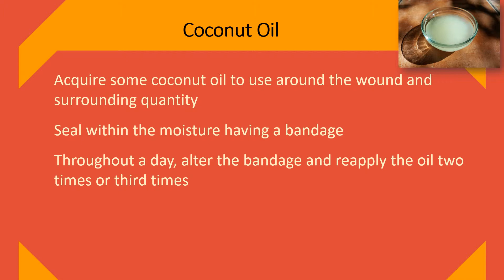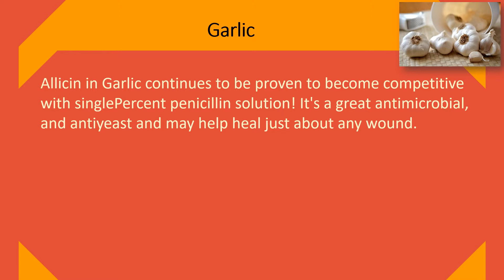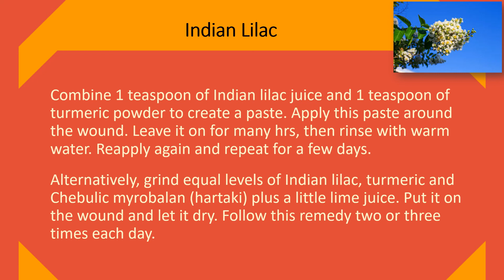Natural Home Remedies For Wounds with Aloe Vera, Coconut Oil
Home Cures for Wounds.

Aloe Vera.
Everyone knows Aloe Vera might help heal burns, however the sap from your Aloe Vera plant may also be used to deal with cuts, scrapes along with other sores.
Simply reducing a stalk from the Aloe Vera plant and putting it on towards the wound every couple hrs can considerably reduce healing time.

Coconut Oil.
Acquire some coconut oil to use around the wound and surrounding quantity
Seal within the moisture having a bandage
Throughout a day, alter the bandage and reapply the oil two times or third times
Keep up with the habit for a few days to heal the wound completely

Potato.
Take Potatoes: 1 to 2 and Flannel: 1 piece
Grate Potatoes, then spread onto a bit of flannel
Now, put it within the wounded area
Allow it to stay for 45 hrs before removing and cleaning with warm water
Reapply Potatoes several times each day and keep the habit of smoking before the wound heals completely

Garlic.
Allicin in Garlic continues to be proven to become competitive with singlePercent penicillin solution! It's a great antimicrobial, and antiyeast and may help heal just about any wound.
Garlic can damage your skin, however, so ensuring you do not Leave it onto the skin for over 20 to 25 minutes.
You may make a mixture of 3 crushed Garlic cloves and 1 cup of wine, blended, let are a symbol of 23 hrs and strain. Affect the wound having a flannel 1 to 2 times each day.

Indian Lilac.
Combine 1 teaspoon of Indian lilac juice and 1 teaspoon of turmeric powder to create a paste. Apply this paste around the wound. Leave it on for many hrs, then rinse with warm water. Reapply again and repeat for a few days.
Alternatively, grind equal levels of Indian lilac, turmeric and Chebulic myrobalan (hartaki) plus a little lime juice. Put it on the wound and let it dry. Follow this remedy two or three times each day.